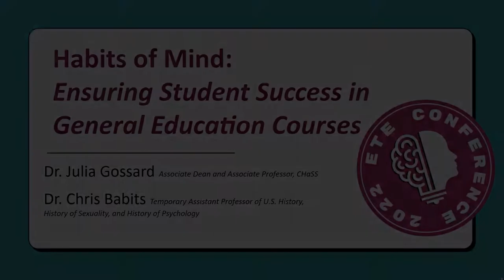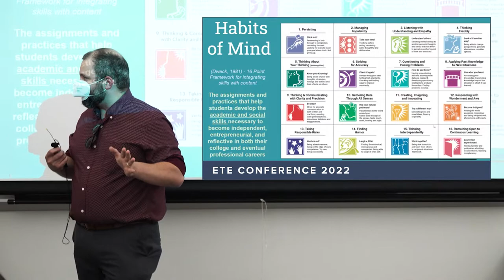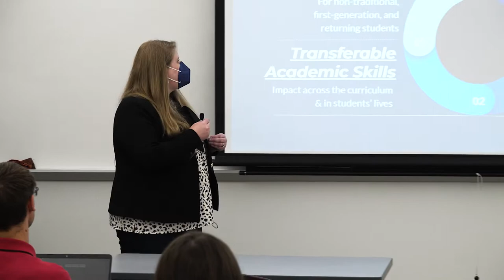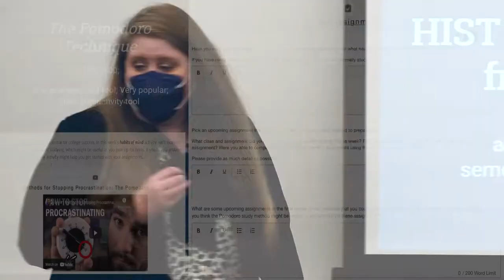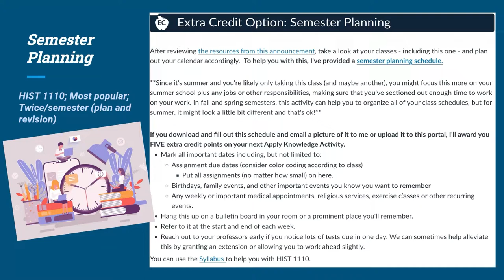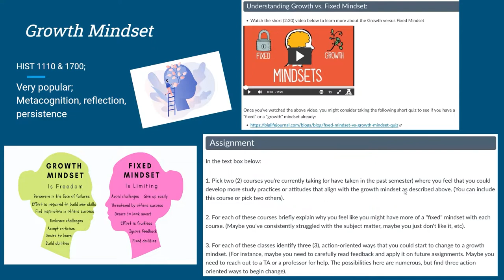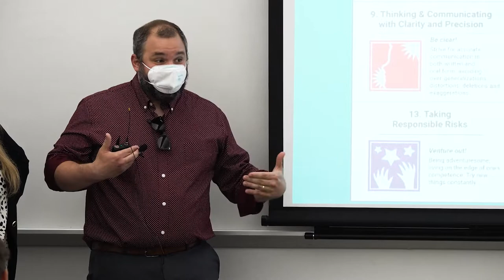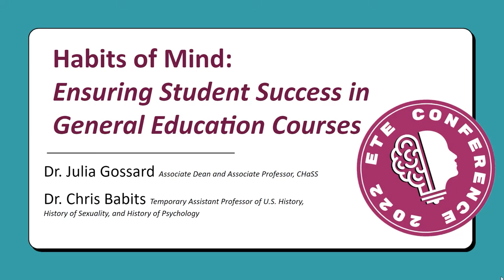ETE Conf 2022 | "Habits of Mind": Ensuring Student Success in General Education Courses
Presented by,
Julia Gossard
Chris Babits

General education courses present numerous challenges and opportunities for instructors. In the past, college professors have largely focused on content transmission, oftentimes at the expense of teaching transferable skills that prepare first-generation and non-traditional students to navigate the "hidden curriculum" of university-level academic work. Over the past academic year, Dr. Gossard and Dr. Babits created a series of "Habits of Mind" assignments in their high-enrollment general education history survey courses (HIST 1110 and HIST 1700) to provide hundreds of USU students the opportunity to develop important study skills. These habits of mind assignments have emphasized such skills as effective note taking, improving one's time management, and annotating complex texts. Other habits of mind activities, many of which take under 30 minutes for students to complete, also focus on the important ”yet overlooked” skills of self-regulated learning. In their introductory courses, for instance, Gossard and Babits teach students to develop a growth mindset. This workshop will provide an overview of the habits of mind assignments that Gossard implemented in HIST 1110 and Babits used in HIST 1700. Participants will leave the workshop with some concrete ideas to implement into their courses. Importantly, as a workshop, participants, along with Gossard and Babits, will brainstorm ways to customize habits of mind assignments for the needs of different disciplinary ways of thinking.